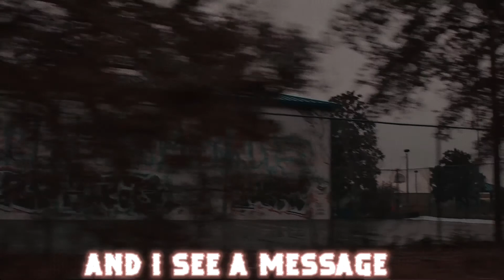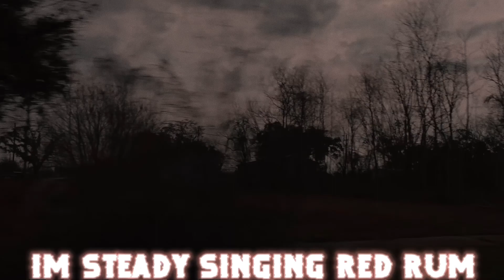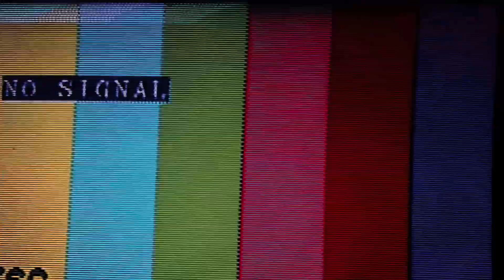NBA YoungBoy - Survivor (Lyric Video) TBG diss